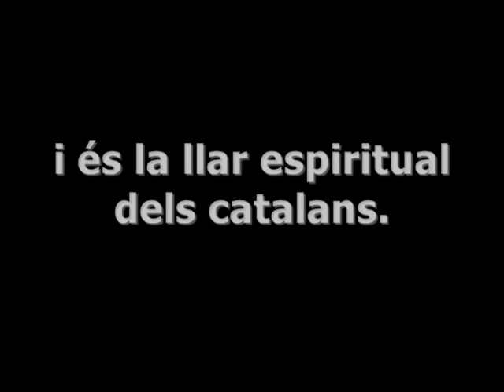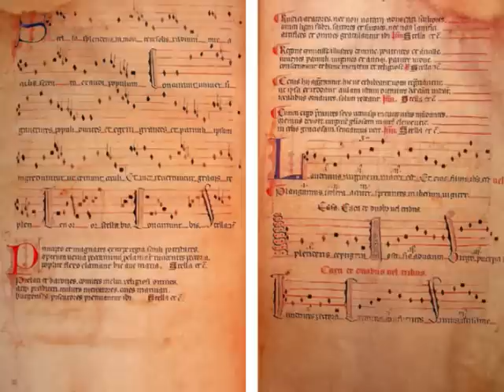El Llibre Vermell de Montserrat